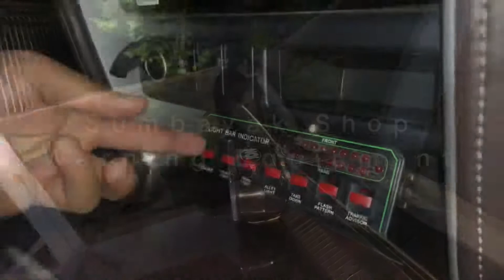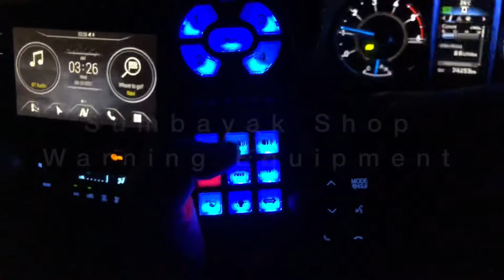INSTALLED FORTUNER | WHELEN HHS3200, SA314B, SA40 LOPRO, IONB(6), LIGHTBAR T-7000F by SUMBAYAK SHOP